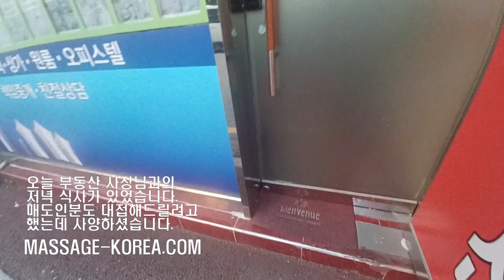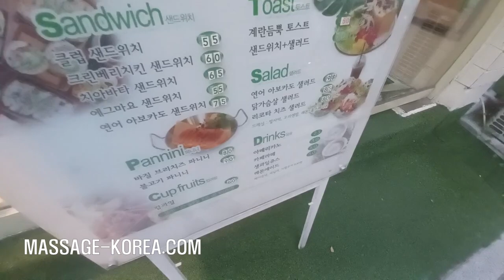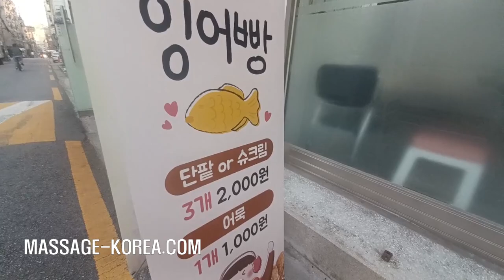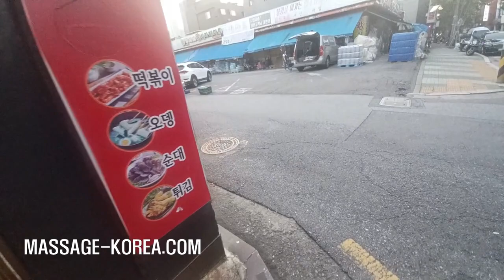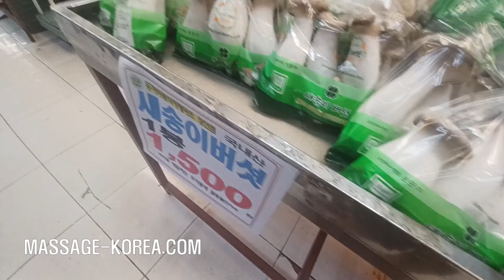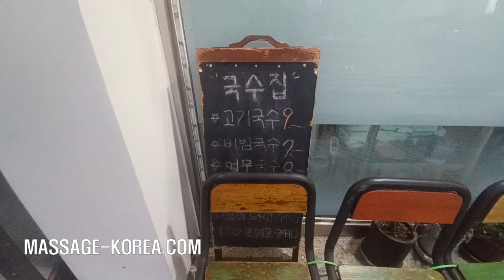장안동 남자마사지사의 저녁 식사